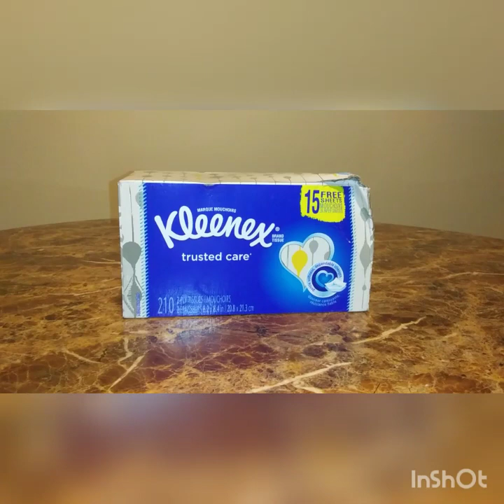DOLLAR GENERAL CLEARANCE EVENT HAUL/PENNY ITEMS!!!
Saving at dollar general